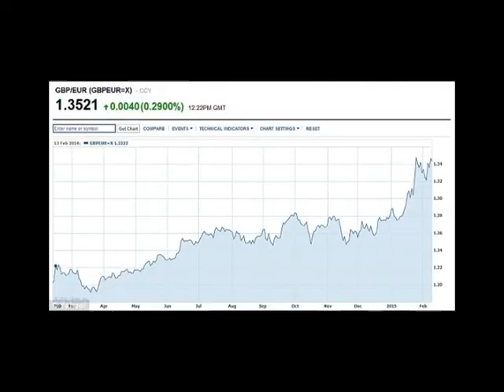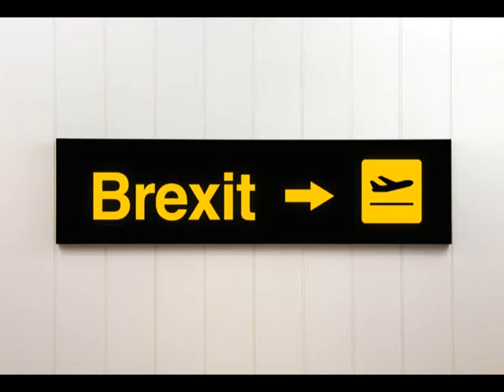Gabriel G-Luv Ma Brexit approach (vocal)